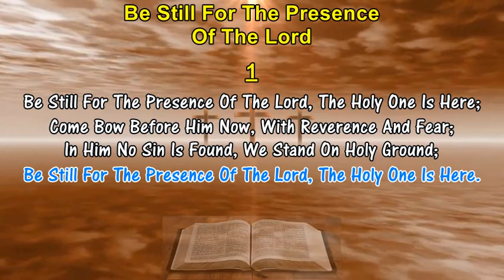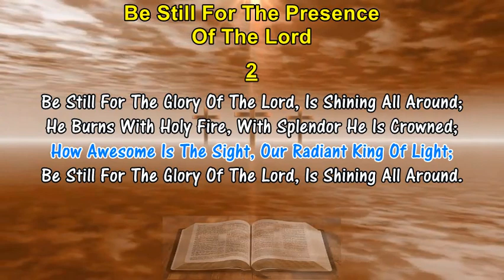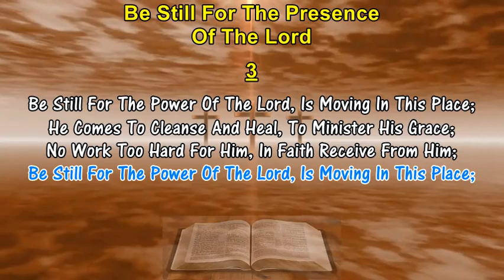BE STILL FOR THE PRESENCE OF THE LORD - David Evans (1990) Hymn Lyrics With Pipe Organ Accompaniment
BE STILL FOR THE PRESENCE OF THE LORD - David Evans (1990)
1. Be Still For The Presence Of The Lord, The Holy One Is Here;
    Come Bow Before Him Now, With Reverence And Fear;
    In Him No Sin Is Found, We Stand On Holy Ground;
    Be Still For The Presence Of The Lord, The Holy One Is Here.

2. Be Still For The Glory Of The Lord, Is Shining All Around;
    He Burns With Holy Fire, With Splendor He Is Crowned;
    How Awesome Is The Sight, Our Radiant King Of Light;
    Be Still For The Glory Of The Lord, Is Shining All Around.

3. Be Still For The Power Of The Lord, Is Moving In This Place;
    He Comes To Cleanse And Heal, To Minister His Grace;
    No Work Too Hard For Him, In Faith Receive From Him;
    Be Still For The Power Of The Lord, Is Moving In This Place.